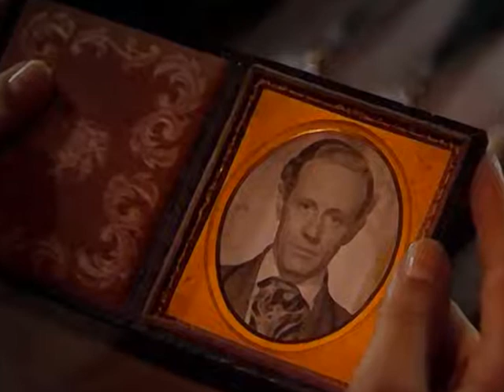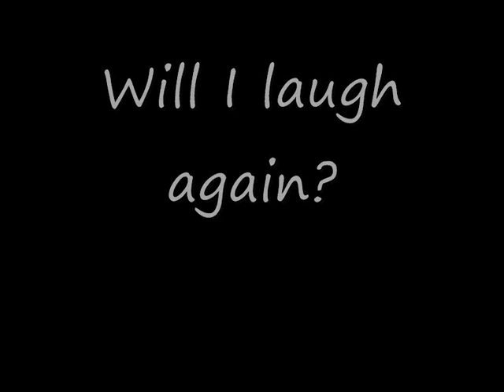GWTW - Again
a fan video made simply from GWTW screencaps set against a song by Archive. I've always felt that not only the lyrics but mainly the overall mood of this amazing song fits the last part of GWTW (book) like a glove.

This is the closest I got to translating it, though it's a far cry from the image in my mind...